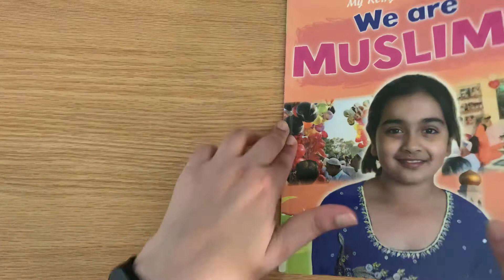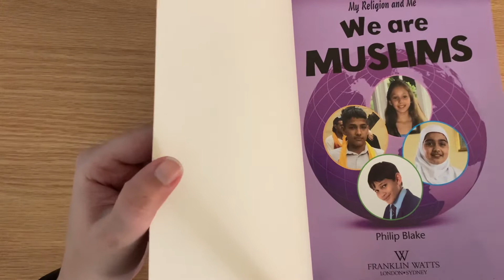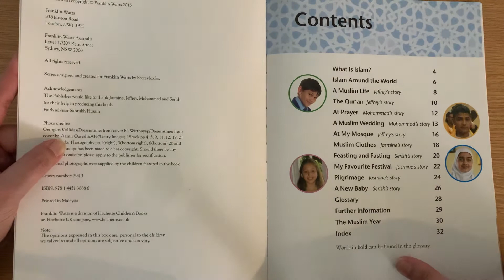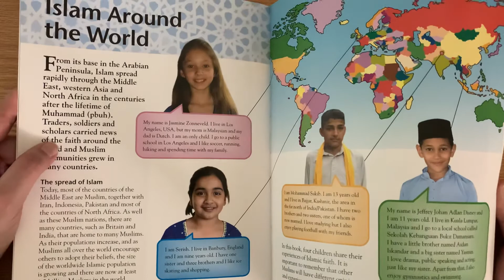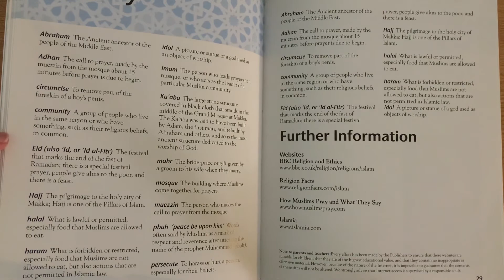Book Review; We are Muslims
Children from four different culture and background give us a personal view of their faith. Discover all about Islam by meeting them .